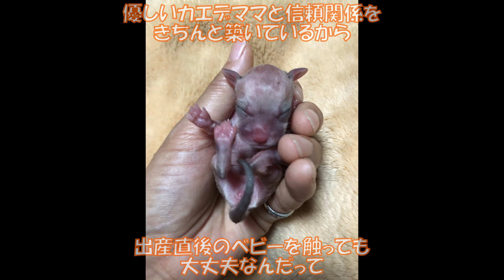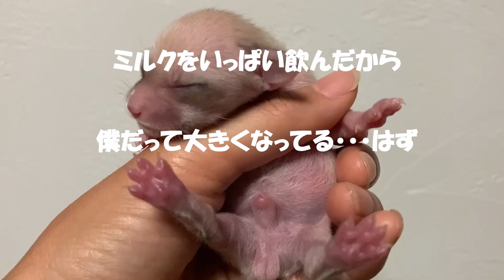フェネックの赤ちゃん紹介❣️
littlefairyの看板フェネック小次郎と楓ちゃんの赤ちゃんの可愛い姿をご紹介。